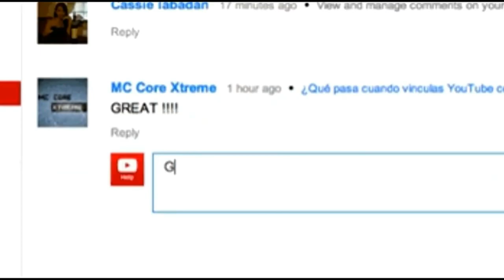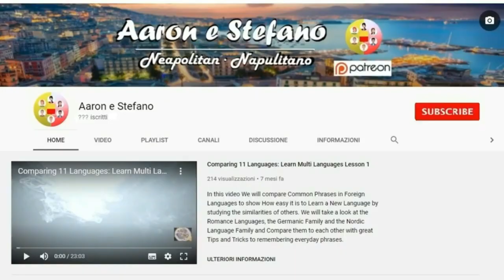The 5 Provinces of Campania The Geography of Campania, Italy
We will take a look at the region of Campania, Italy, and its five provinces: Naples, Benevento, Avellino, Caserta, and Salerno. With a population of over 5.8 million inhabitants, each province has something special to offer and in this video, we will take a look at them in brief detail, see some landmarks and points of interest and learn a little about each area.

Provinces by Chapter:
00:00 - Introduction to Campania
02:31 - Avellino
03:53 - Benevento
05:12 - Caserta
06:50 - Napoli / Naples
08:33 - Salerno
10:43 - Ending

Please don't forget to LIKE our video which took us a while to make, and if you haven't done so, SUBSCRIBE if you wish to see more Neapolitan content in the future!

- Our channel is only possible with your support.